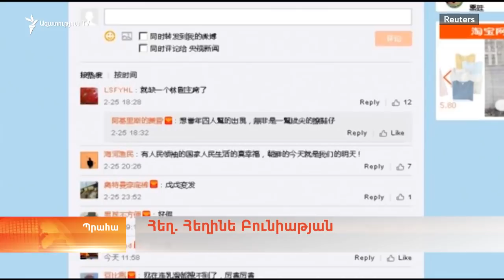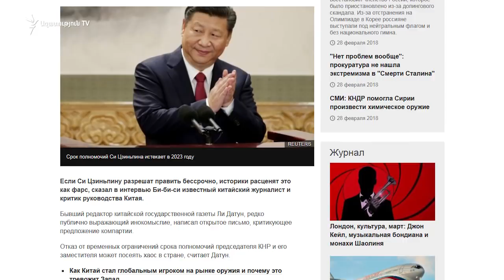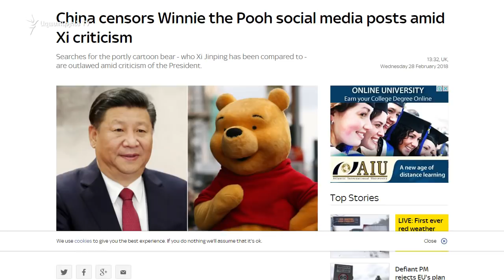Վինի Թուխը` Չինաստանում արգելված բառերի ցանկում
Շաբաթակզբից Չինաստանում ստիպված են հաշվի նստել նոր կանոնների հետ․ սոցիալական ցանցերում այլևս չի թույլատրվում օգտագործել «համաձայն չեմ», «վերընտրություն», «սահմանադրության փոփոխություն», «ինքնահռչակ առաջնորդ», «պաշտոնավարման ժամկետ» ու «սահմանադրական նորմ» բառակապակցությունները: